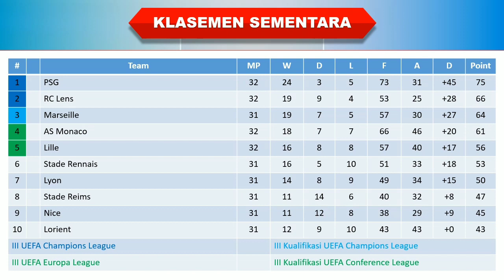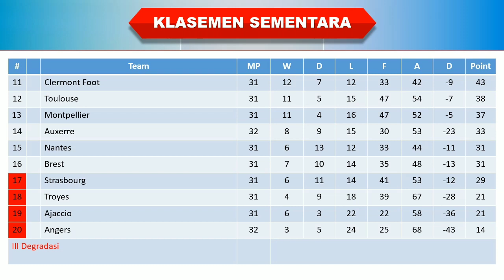Hasil Liga Prancis Tadi Malam │ Pekan 32 │ Lens vs AS Monaco │ Klasemen Sementara │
Pekan 32

Auxerre 1-1 Lille
Lens 3-0 AS Monaco

Jadwal terbaru
Highlight Liga Prancis
Ligue 1 Hasil PSG
Hasil Liga Prancis 2023 Tadi Malam
Klasemen Liga Prancis Terbaru 2023
Hasil Liga Prancis Semalam
Hasil Laliga Prancis